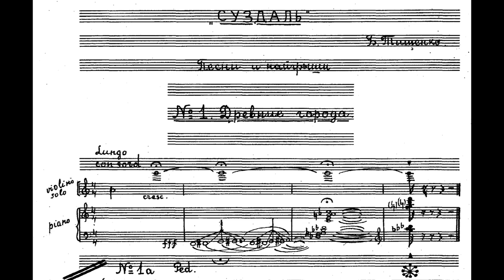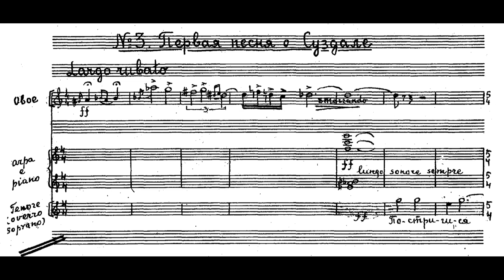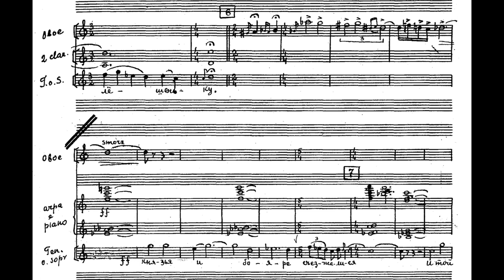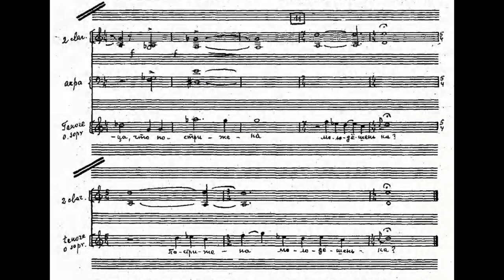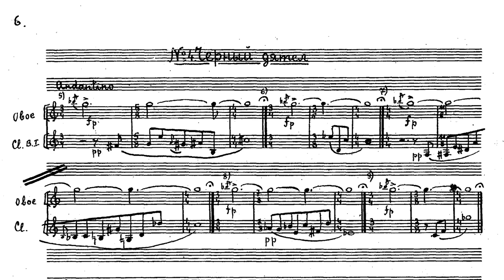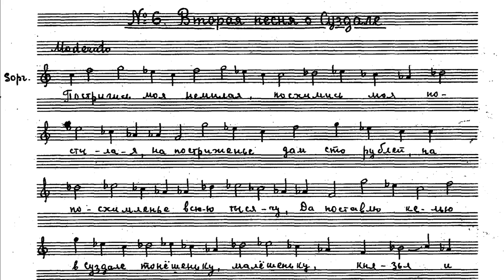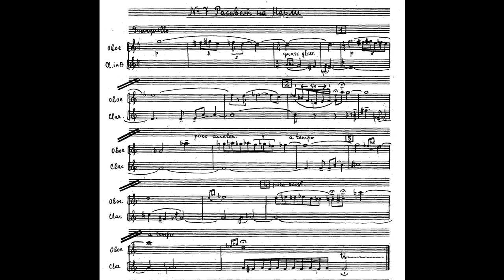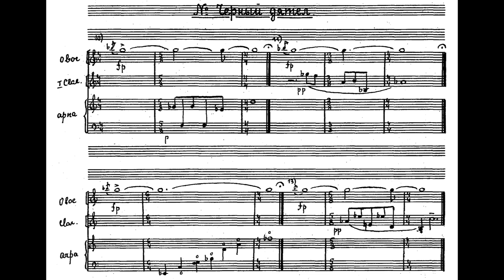Boris Tishchenko - Suzdal, Op. 30 (Audio + Full Score)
Boris Tishchenko - Suzdal, Music for Film, Op. 30 (1964)

Kirov Opera Chamber Orchestra
Conductor - Igor Blazhkov
Tenor - Anatoli Manukhov
Soprano - Valentina Kozyreva

I. Ancient Cities - 0:00
II. Black Woodpecker - 0:55
III. First Suzdal Song (for tenor) - 1:46
IV. Black Woodpecker - 5:41
V. Fantasy Animals - 6:43
VI. Second Suzdal Song (for soprano) - 7:53
VII. Dawn at the Nerl - 9:15
VIII. Scene of Ornamentation - 10:28
IX. Black Woodpecker - 11:14

Tishchenko wrote the music for the short film of the same name by Solomon Abramovich Shuster (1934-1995), a film portraying a portrait of the city of Suzdal . The city has a long tradition of faith and heresy. The city was first mentioned around the year 1000 as a city of churches, siege towers and dark sagas . The city played an important role throughout history, before falling into disrepair and then reclaiming its role. The composer wrote a small suite, which shows a very good orchestration technique. It is written for a chamber orchestra and soloists, in which the eye is mainly focused on the details (similar to the film). The orchestration method resembles that of Dmitri Shostakovich , who could have a large orchestra play as a chamber ensemble. Tishchenko studied with Shostakovich at the time, hence, as meticulous as the music is, so penetrating are the songs for soprano and tenor.